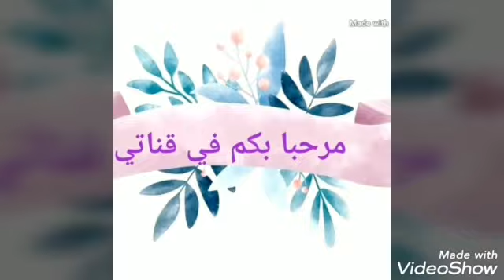تعليم_ الطرز_ اليوغسلافي_ الدرس_3_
السلام وعليكم مرحبابكم في قناتي انامل مونية وتحية لكل من قام بالضغط على زر الإعجاب وتعليق